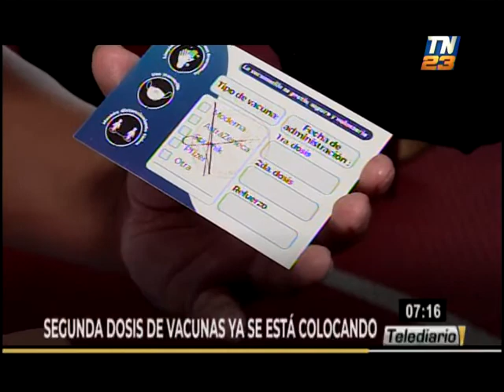Inicia vacunación con la Sputnik V en Gerona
En el transcurso de la jornada de este miércoles, las autoridades sanitarias iniciaron la inoculación con la vacuna Sputnik V en el Centro de Vacunación de Gerona, Zona 1 de Ciudad de Guatemala.